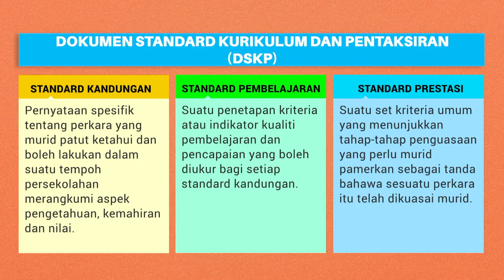Pentaksiran Bilik Darjah (PBD) | Umum